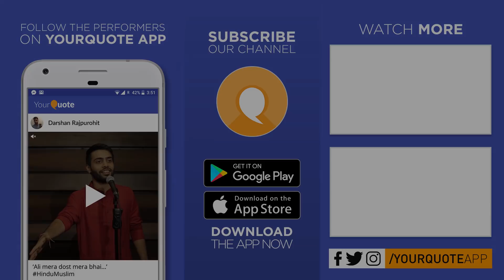'Pareshani' & 'Mohabbatein' by Bhushan Wankhade | Hindi Poetry | YQ - Amravati (Open Mic 1)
Video Credits: Aaryesh Sharma & Poonams Photoshop
Sound Credits: College of Engineering and Technology.
Organiser: Anuj Khandelwal